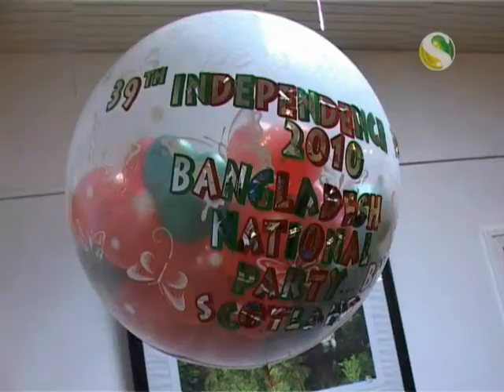Channel S News Report-Bangladesh Jatiotabadi Dal Scotland 2010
Celebrating 39th Independence of Bangladesh
Date: 18 April 2010
Venue: English Speaking Union Audotorium
Organiser: Banlgadesh Jatiotabadi Dal, Scotland